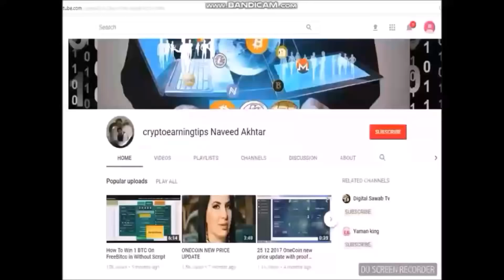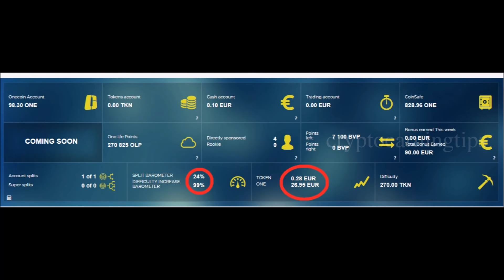Latest News Advance Surprise Onecoin New Price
SURPRISE!
New Difficulty Rate will be 300 & New Price of OneCoin will be €29.95 Euros.
It is an advance confirmation from Singapore by our Captain Mr. Konstantine Ignatove.
Onecoin price increase confirm from Konstantine Ignatove
Onecoin price increase
New Difficulty Rate increase